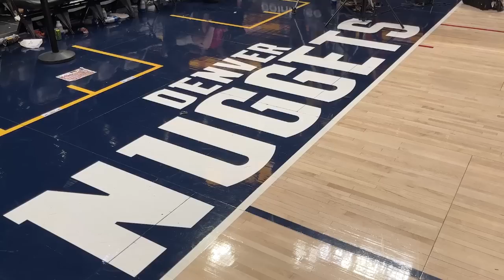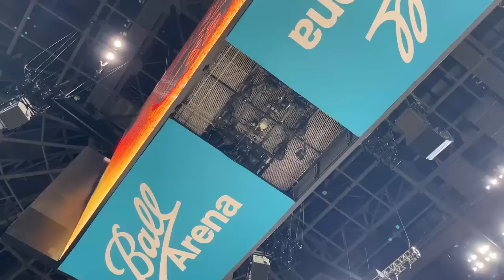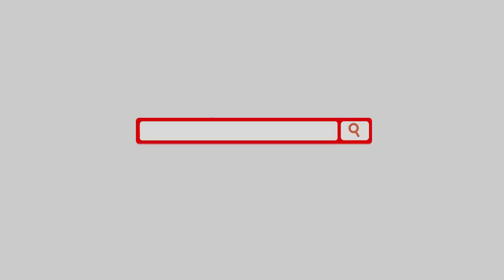Miami se roba la localía | Álvaro Martín & Coach Casalánguida | Ritmo NBA | 5.JUN.23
Álvaro Martín y el Coach Nicolás Casalánguida analizan el triunfo de Heat sobre Nuggets en Denver en el segundo juego de las Finales de NBA de la temporada 2022-23 desde el Ball Arena, estadio donde se jugó el partido.

Si te gusta este video, nos ayudaría que le des like ❤️.